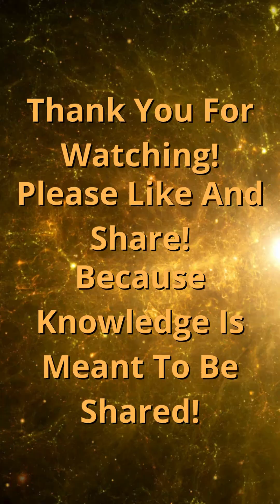Top 5 Strangest Things in the Universe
"The universe is full of bizarre mysteries that sound like science fiction but are 100% real 🌌✨. From wandering planets to invisible matter and terrifying black holes, here are 5 of the strangest things in the cosmos!"